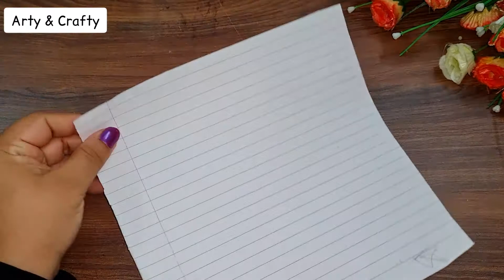How To Make Friendship Day Band | DIY Friendship Band Making at home | Best Friendship Bracelets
Friendship Band Making At Home Easy//Friendship Bracelets

DIY Friendship Bracelets#How to Make Friendship Band at Home/ Easy Friendship Band / Foam Bracelet

How To Make Friendship Day Band | DIY | Hand Made Band | Best Friendship Bands At Home

friendship band,friendship band making,friendship band making at home,how to make friendship band,friendship band banane ka tarika,friendship band with wool,friendship bands with thread,bracelets,friendship bracelets,friendship bracelet tutorial